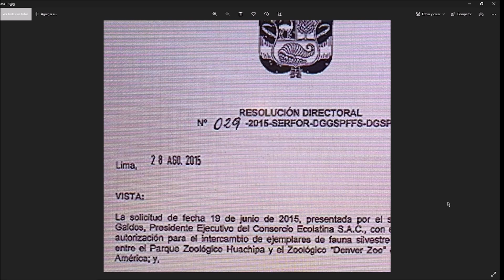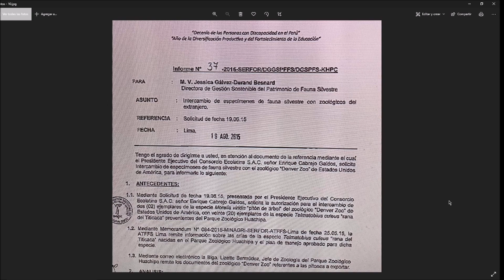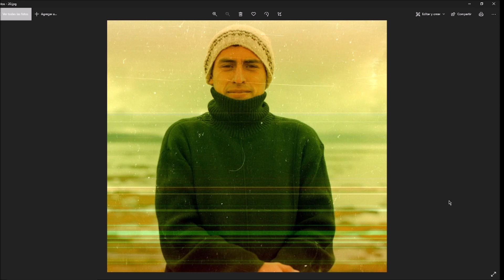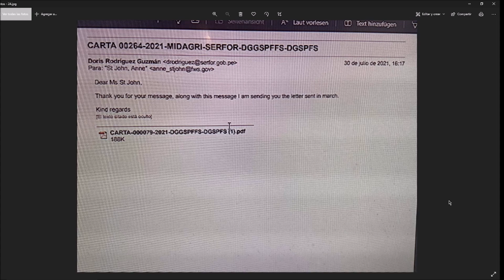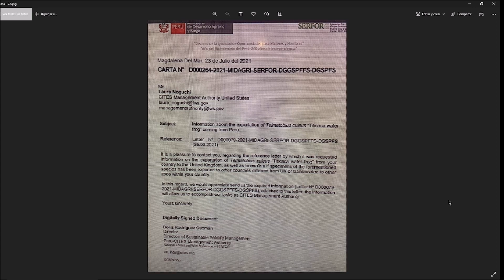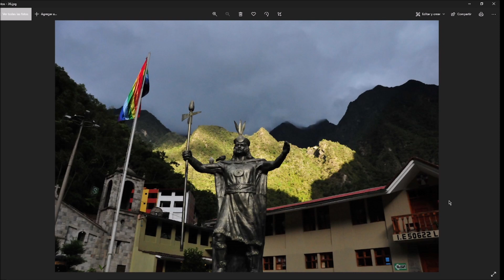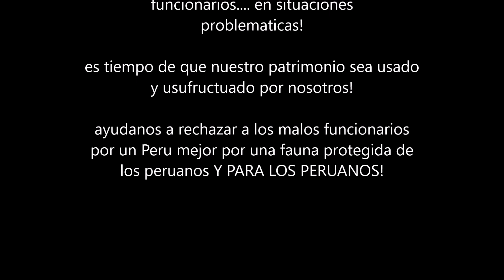Jessica Galvez un funcionario que no merece seguir DE DIRECTORA de fauna Silvestre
LAMENTABLEMENTE UNA FUNCIONARIA QUE DEBERIA DE TENER MUCHA EXPERIENCIA SIGUE DANDO PRUEBAS QUE EL PUESTO ES MUY GRANDE PARA ELLA DESDE AQUI EL PUEBLO PERUANO PIDE QUE LA mEDICO vETERINARIO jESSICA gALVEZ dURAND bESNARD sALGA DEL pUESTO NO PODEMOS PERMITIR QUE FUNCIONARIOS COMETAN ERRORES CON PATRIMONIO PERUANO SALIDO DE UNO DE LOS LUGARES MAS HISTORICOS DEL pERU EL LAGO TITICACA!